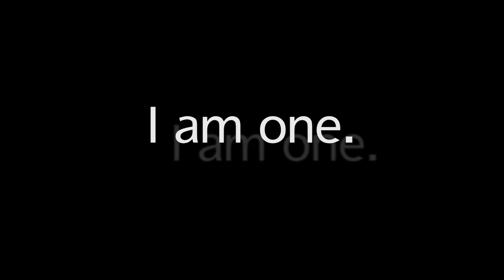Bring Mochi Home From Japan